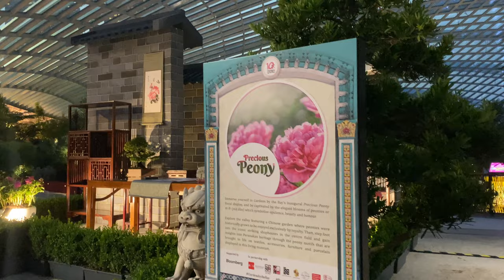Gardens By The Bay Precious Peony Night Walkthrough Week 1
Precious Peony pays tribute to the journey of this revered flower of the Chinese as it made its way from China to Nanyang in the hearts and minds of immigrants in search of a new home, and how its portrayal evolved as Chinese culture itself evolved. The recreation of a Chinese garden is a nod to the roots of the peony in Chinese history, while the facade of a Peranakan shophouse represents the evolution of the flower to become a well-loved motif of the Chinese Peranakan community in Singapore.  Amidst this landscape are more than 70 artefacts of Chinese and Peranakan culture on loan from local museums - a first in Gardens by the Bay’s 10-year history of floral displays. Highlights include an antique Peranakan blackwood bench inlaid with mother-of-pearl on loan from the Peranakan Museum (a division of Asian Civilisations Museum), a rare iron-splash glazed blackware vase contributed by The Society for Chinese Ceramics Studies, and intricate Peranakan hand-beaded slippers from The Intan.

(At my time of filming, many of the flowers delivery were delayed due to the lockdown in China in April 2022. Interestingly there were also some left over cherry blossoms from the previous themed that hasn’t wilted when I was there.)

Chapters:
00:00 Entrance balcony view
02:20 South American Garden balcony view
03:50 Mediterranean Garden balcony view
04:55 Flower Field

Shot on iPhone 11 Pro, edited on Final Cut Pro